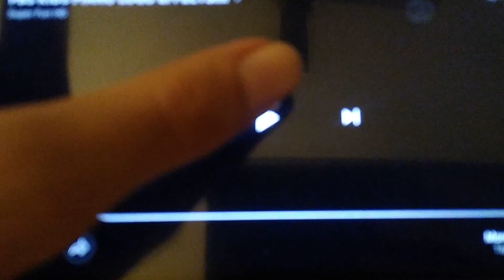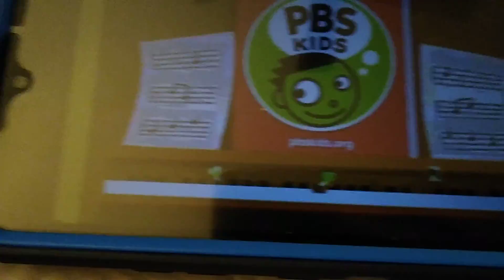PBS kids Piano logo ID bloopers.